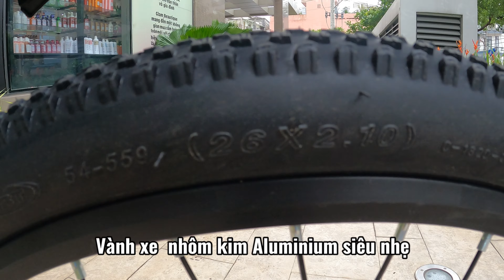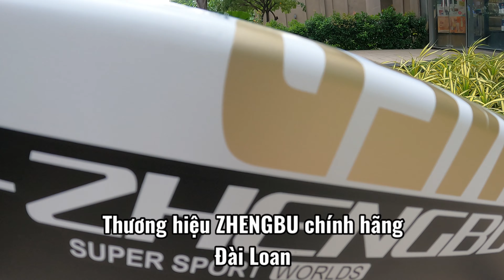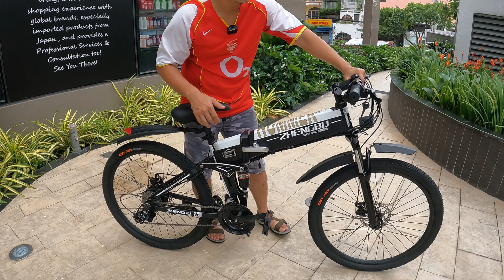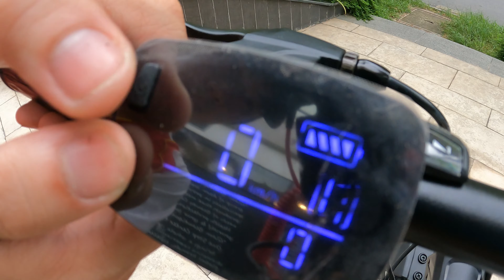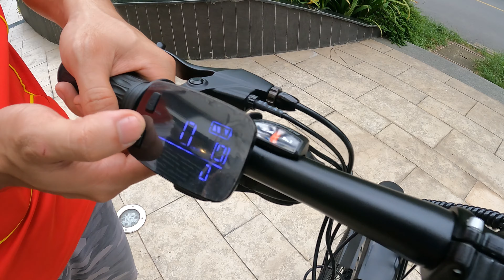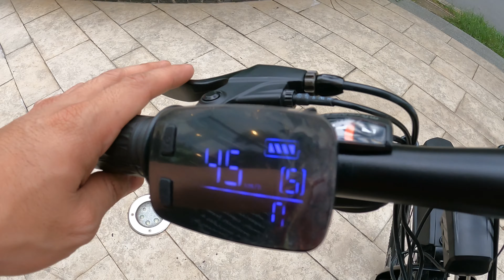REVIEW Xe Đạp Trợ Lực Điện ZHENGBU HUMMER 48V 10Ah Motor 400W Đài Loan Bánh Xe Vành Căm Đi Trên 70km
Xe đạp Trợ lực Zhengbu Hummer 48V10Ah 400w Đài Loan, Bánh Xe Đạp Trợ Lực Điện ZHENGBU HUMMER 48V Vành Căm Đi Trên 70km
Thương hiệu: Hummer Zhengbu
Loại pin: Pin Lithium 48v 10Ah
Động cơ không chổi than: 48V-400W
Điện áp: 48V-10Ah
Xuất xứ: Đài Loan
Màu sắc: Đen xám
Chất liệu khung: hợp kim nhôm
Có thể gấp gọn đôi
Kích thước bánh xe: 26inchx2.10
Tốc độ tối đa: 44km / h trở xuống
Đi trợ lực điện trên 70km
thời gian sạc pin: 5h
Trọng lượng xe: 18kg
Tải trọng 150kg
Màn hình LCD hiển thị 5 cấp độ
Đèn Led chiếu sáng đi đêm
Bộ chuyển động: 9 líp+3 dĩa =27 tốc độ MiroNew Đài loan
Bộ Thắng dĩa +EBS
Trợ phuộc nhúng trước + giữa sườn đuôi mềm
Vành bánh căm nan hoa
Bảo hành: 12 tháng
ĐẶT MUA HÀNG - GIAO HÀNG NHANH TẬN NƠI
Zalo tìm kiếm: Chợ Lớn Sài Gòn